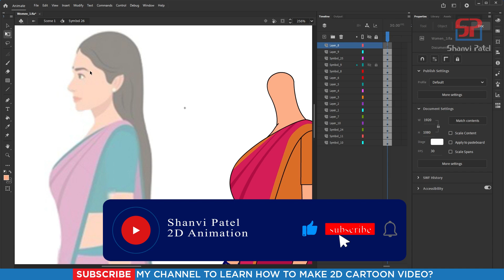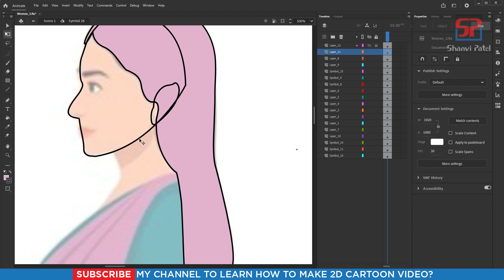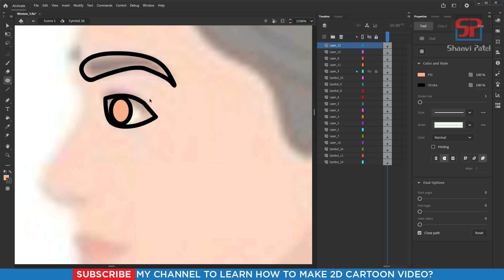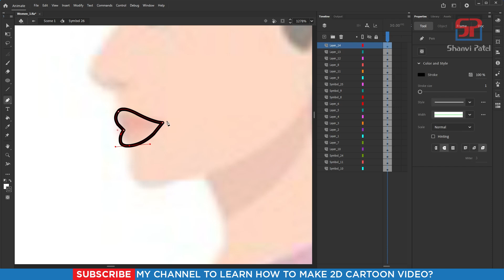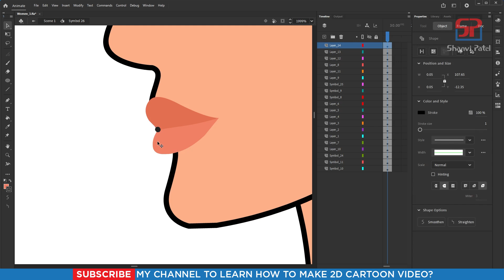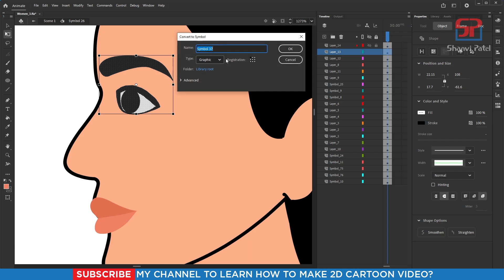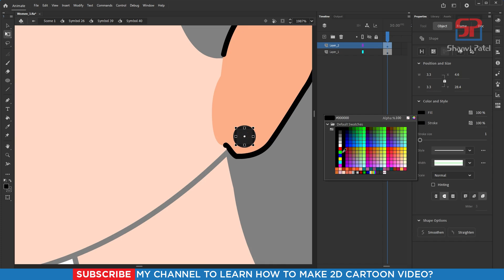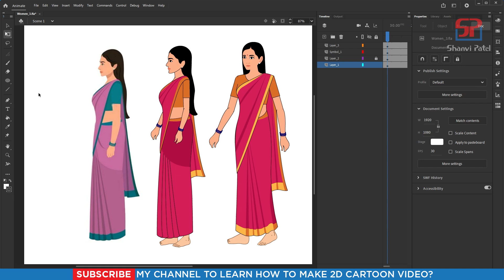Adobe Animate CC 2024 Advance Level: Create Side View WOMEN character | 2D Animation Hindi | Part 2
Welcome to Shanvi Patel 2D Animation tutorial. We Will Learn Adobe Animate CC 2024 Complete Course for beginners to Advance level in Hindi. In this video we can learn, how to Create Side View WOMEN character in CC 2024? Let's go!